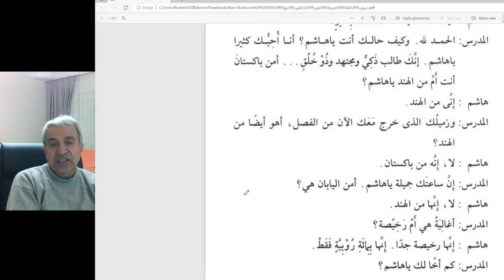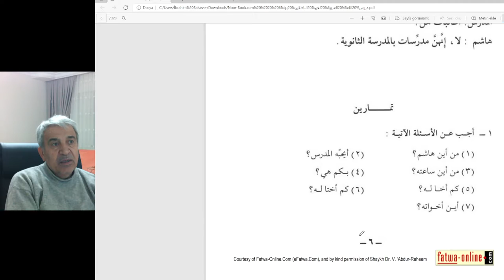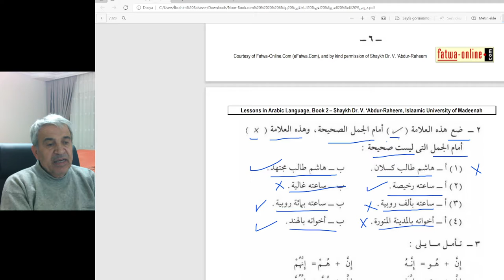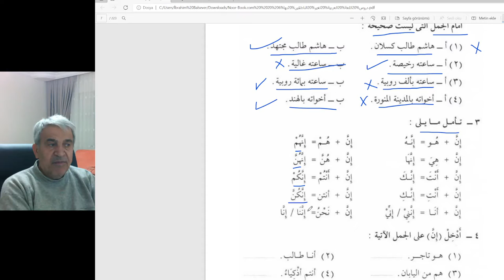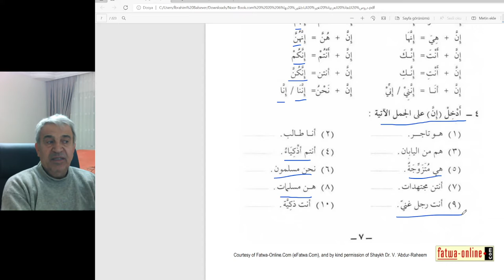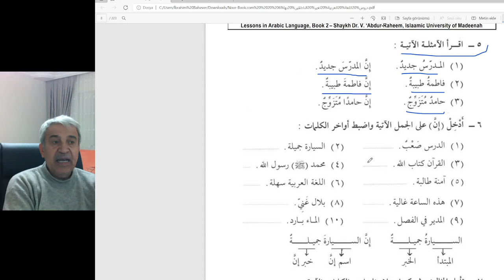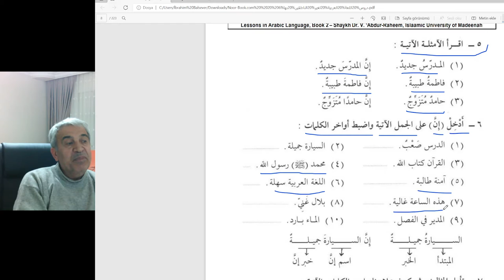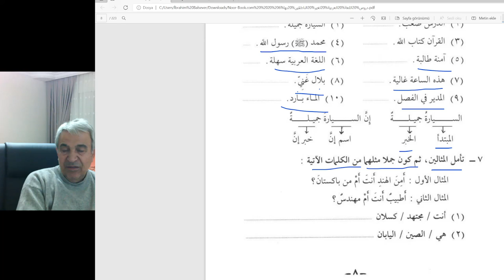Temel Arapça Dersler/ Orta Seviye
İkinci Kitap
Seçenekli sorular,pekiştirme cümleleri,
ان و اخواتها